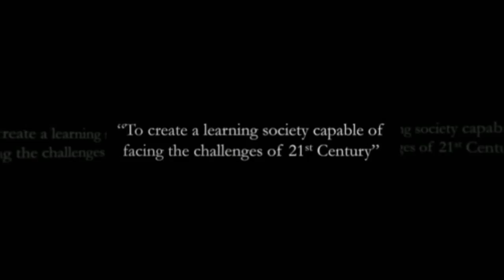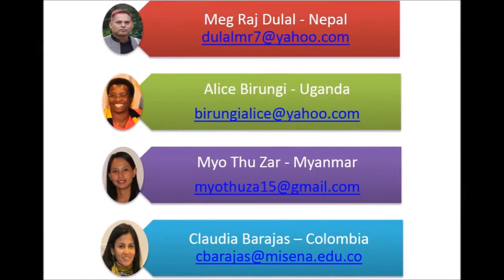Educational Initiative: "Integrating ICT in teaching and learning"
To create a learning society capable of facing the challenges of the 21st Century
To the executive summary of the Initiative: